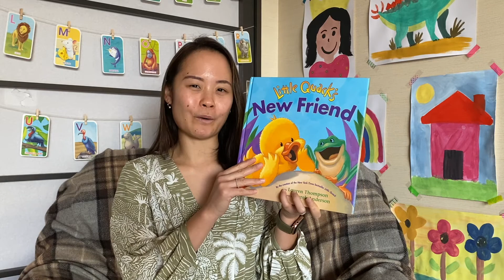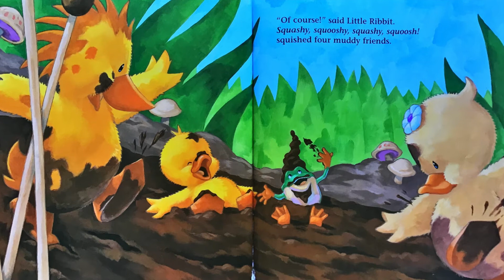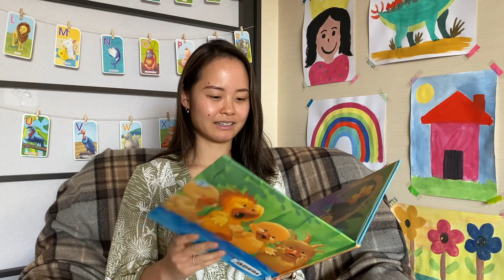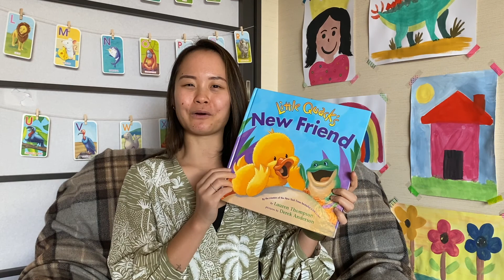🐥 Kids Book Read Aloud: LITTLE QUACK'S NEW FRIEND by Lauren Thompson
Join Mama duck and her five fun-loving ducks in Little Quack's New Friend by Lauren Thompson read aloud for children.